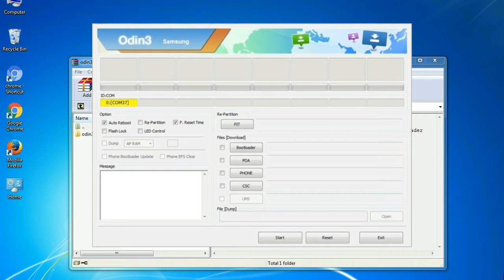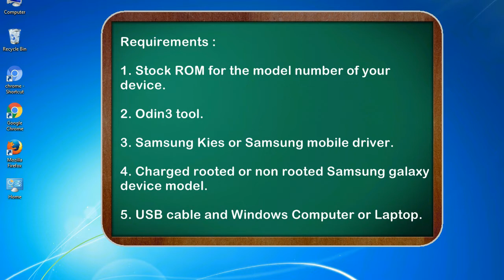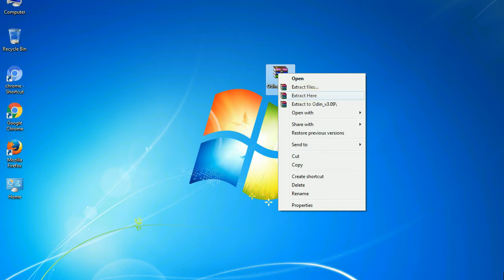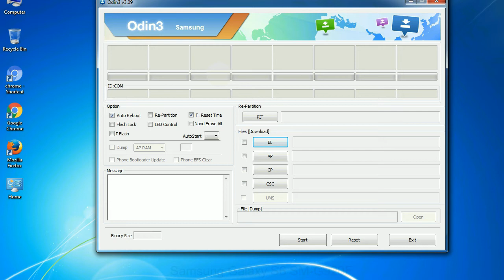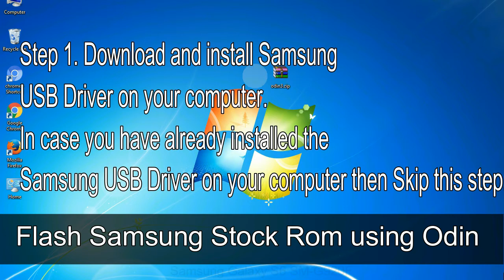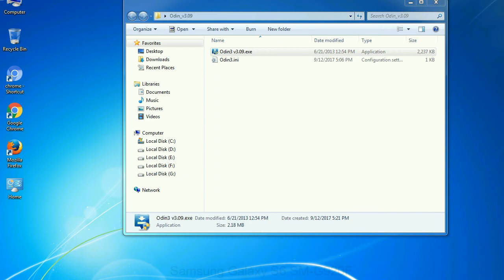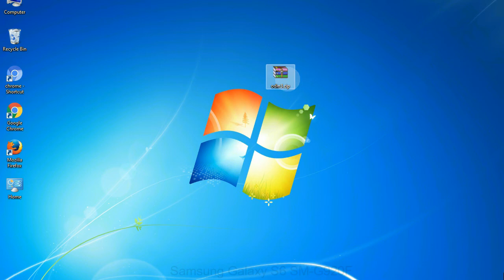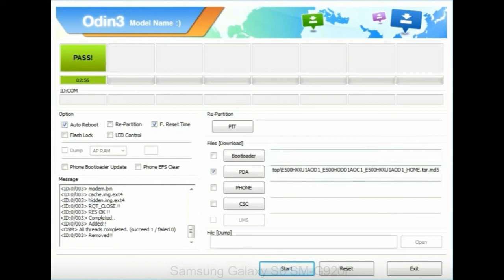How to Samsung Galaxy S6 SM G920F Firmware Update (Fix ROM)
I talk to you How to Samsung Galaxy S6 SM G920F firmware flash with Odin.

Here is a step by step guide on how to flash Samsung Galaxy S6 SM G920F ROM:

Step 2. Download Stock ROM compatible with your Samsung S6 SM G920F device or if you have already downloaded the firmware file then ignore downloading it again, and extract it on your PC.

Step 3. Power Off your Samsung S6 SM G920F phone.

Step 8. Once you have connected the Samsung Galaxy S6 SM G920F to the PC, Odin will automatically recognize the phone and see "Added"   message at the lower left panel. or connect your phone to the PC via USB cable.

Now, your Samsung Galaxy S6 SM G920F Firmware Update success.